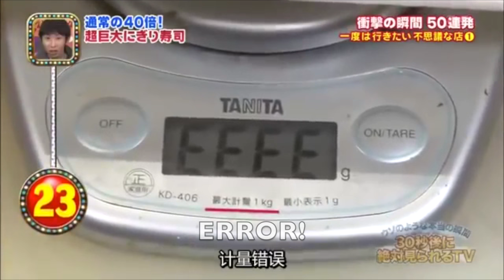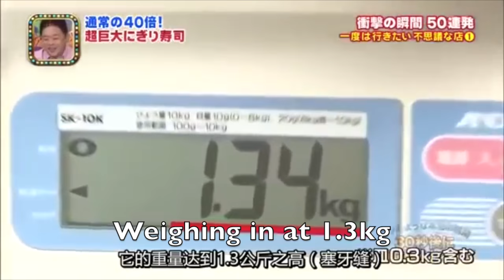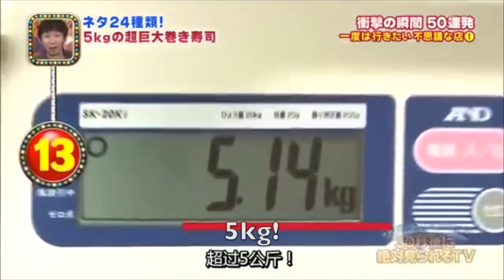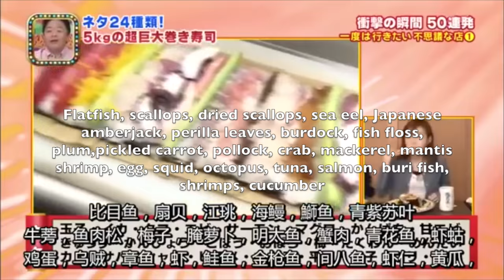Kinoshita Yuka defeated again?! Giant anago sushi & sushi roll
Kinoshita Yuka challenge on giant anago sushi & sushi roll.

Original outro soundtrack by VaritiED!!